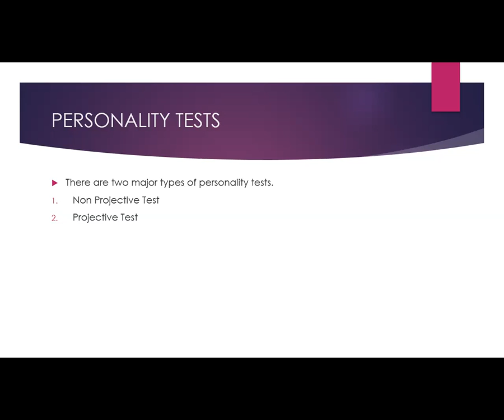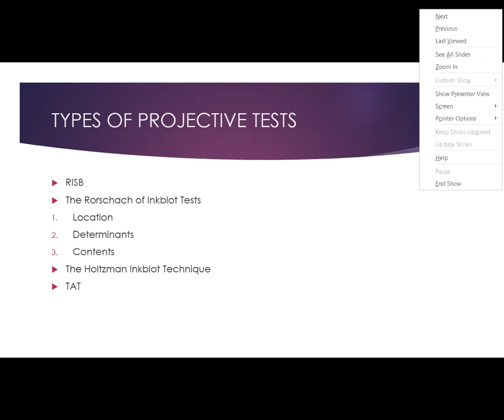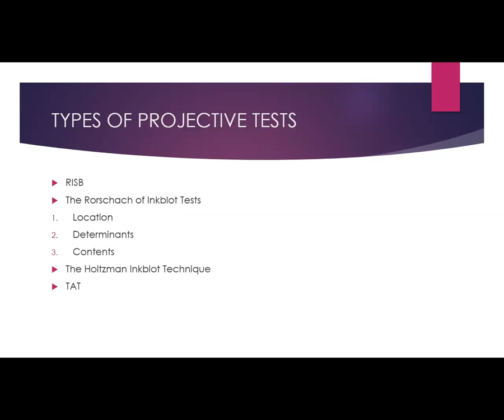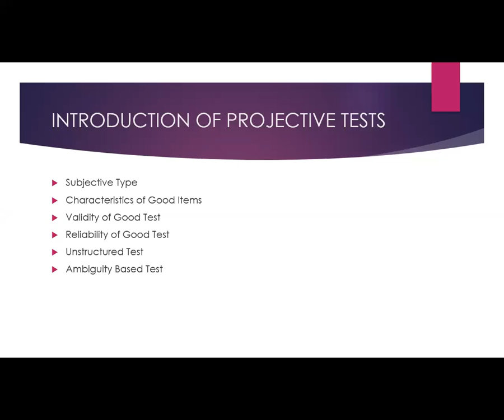1st year Psychology Lecture no 2